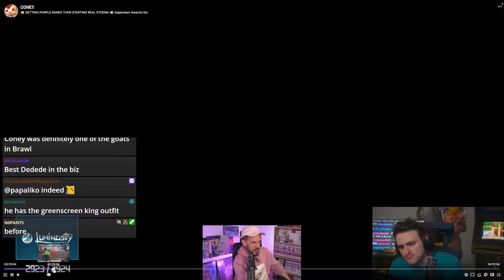This Man Is Going To Destroy Tekken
Can anyone stop this man from destroying Tekken 8?